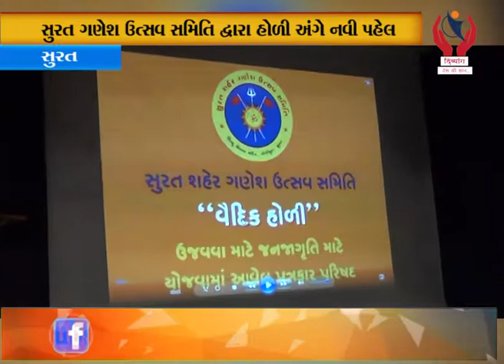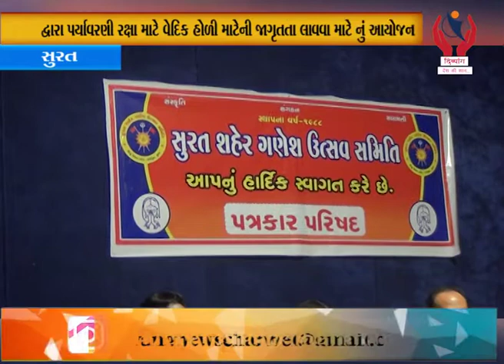Surat l સુરત ગણેશ ઉત્સવ સમિતિ દ્વારા હોળી અંગે નવી પહેલ l Divyang News